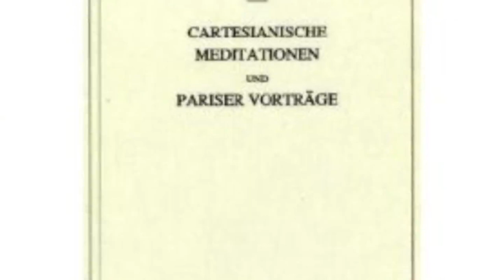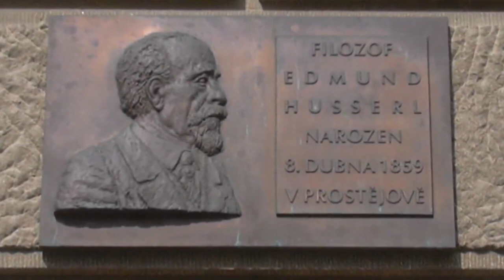تلویزیون ایران فردا - تقویم تاریخ پنجشنبه 20 فروردین